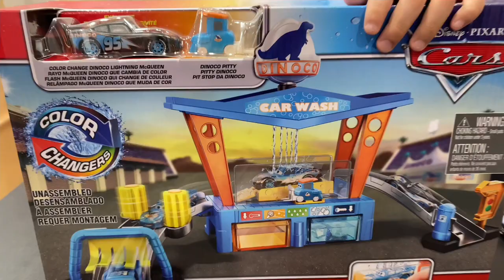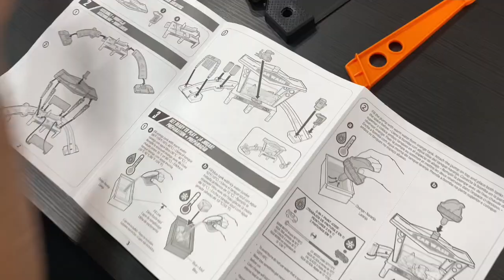Disney Pixar Cars Color Changers Car Wash!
Let’s open the Disney Pixar Cars Color Changers Car Wash and test out some of my color changing cars including the Dinoco Black/Blue Lightning McQueen version!